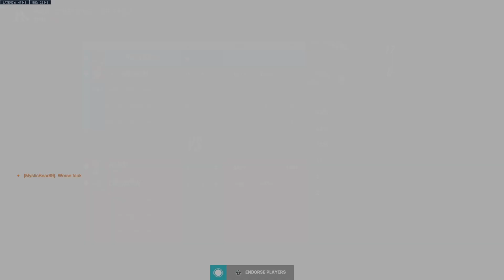Hitting Platinum In Overwatch 2